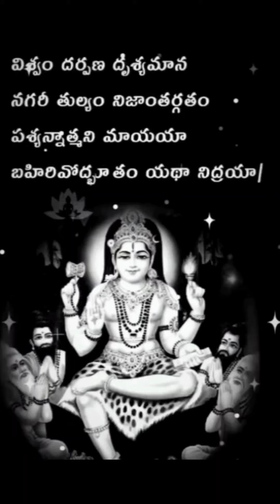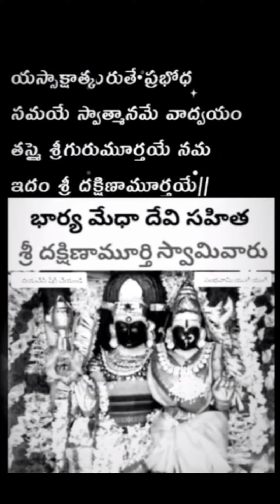గురు దక్షిణ మూర్తి